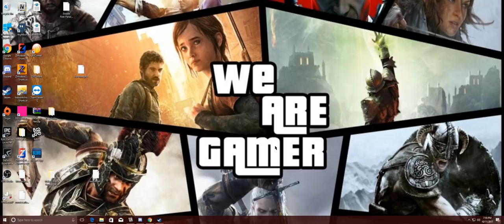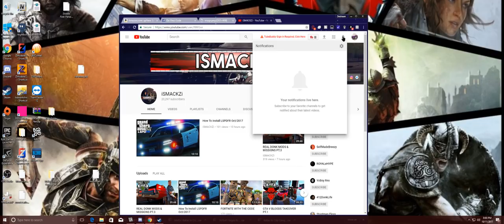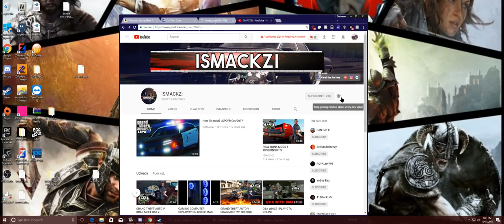ALL MY SUBS NEED TO WATCH THIS URGENT MESSAGE